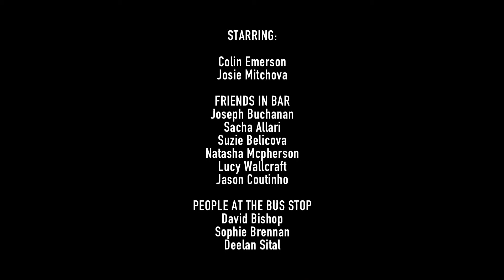Maybe This Time - Short Film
Short Film shot on Canon 550D for Virgin Media shorts.
A 5th Perspective Production.
Director: Kenan Akbulut
Exec Producer: Jason Coutinho
Story Concept: Sacha Allari
DOP lighting: Joseph Buchanan

Blazing Films helped with the editing and coluor grade.